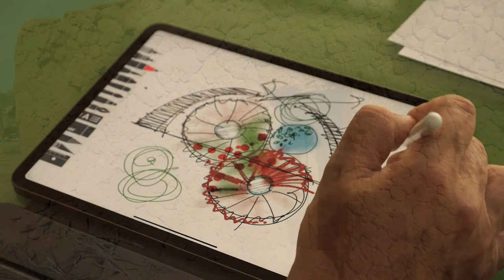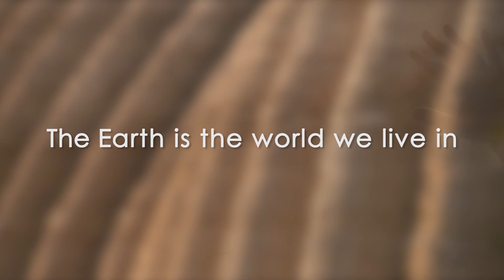TERRA OFFICIAL - a video-installation for the London Design Biennale 2021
"TERRA" is a short movie that tells a story about our capacity to adapt to climate challenges, making the most of the oldest material in history – earth – to find light in the darkness of tomorrow and, if necessary, turn it on.

"TERRA is the principal substrata of life and the foundation for a new sustainable way of living on our planet."

This is the thinking behind Mario Cucinella’s "TERRA" (EARTH), video-installation chosen to represent Italy at the London Design Biennale 2021.

Photographer: Iago Corazza
Video makers: Iago Corazza, Francesco Paolucci